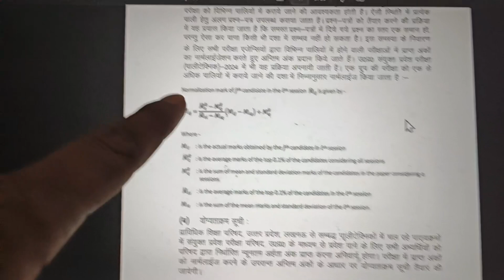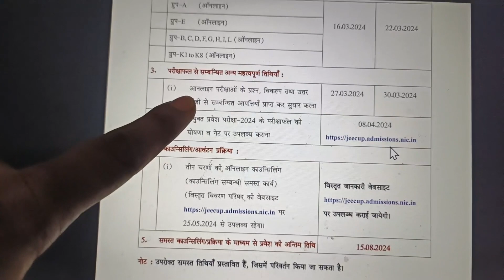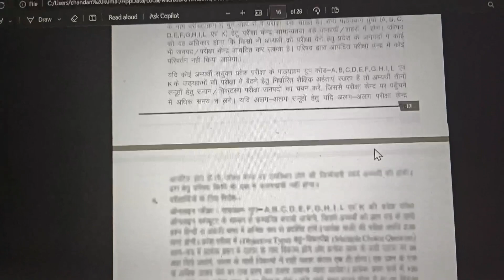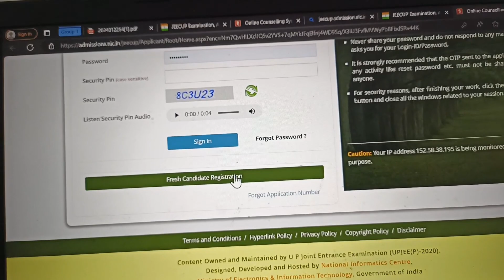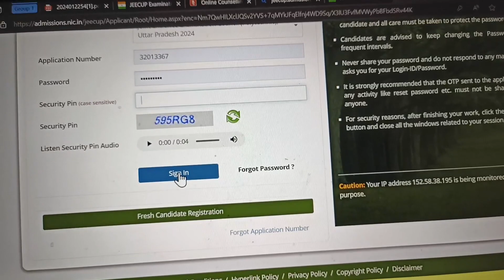up polytechnic form online 2024 kaise bhare | jeecup online form 2024 | how to fill up polytechnic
About
up polytechnic form online 2024 kaise bhare
up polytechnic ka form kaise bhare 2024
up polytechnic form online 2024
up polytechnic online form 2024
up polytechnic jeecup online form 2024
up jeecup online form 2024

Query:-

jeecup form fill up 2024
jeecup online form 2024
jeecup online registration 2024
up polytechnic jeecup admission online form 2024
up polytechnic form kaise bhare 2024
up polytechnic form fill up 2024
up polytechnic application form 2024
polytechnic entrance exam result
polytechnic entrance form 2024
polytechnic entrance form date 2024